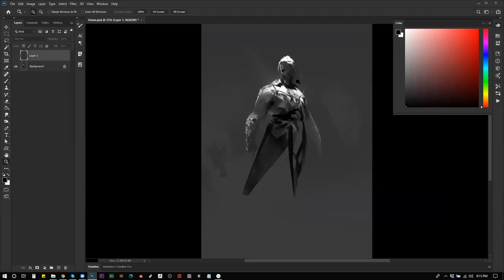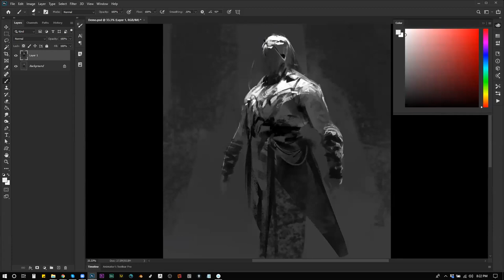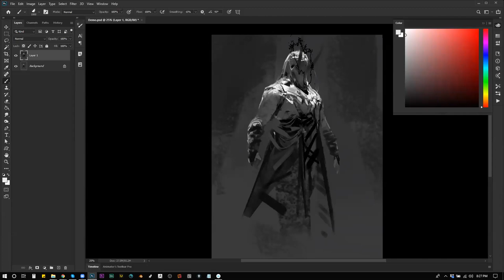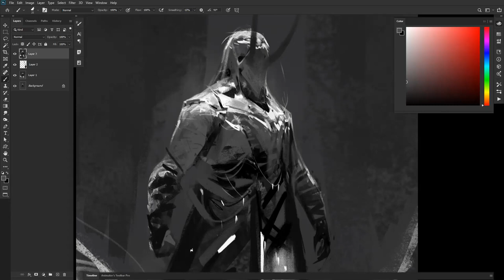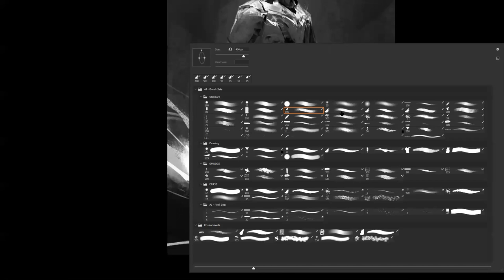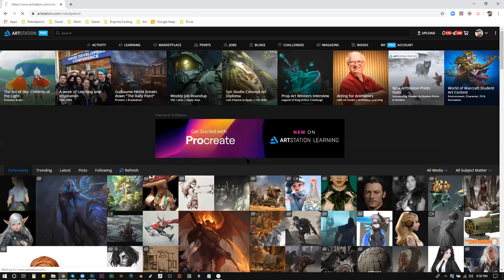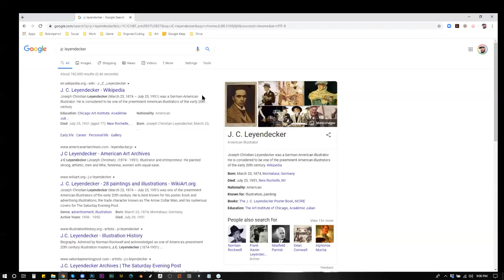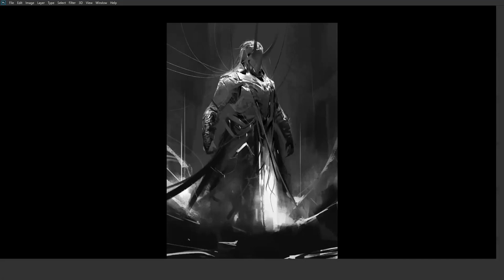From the Vault 190 - A Demo from my Online Class!